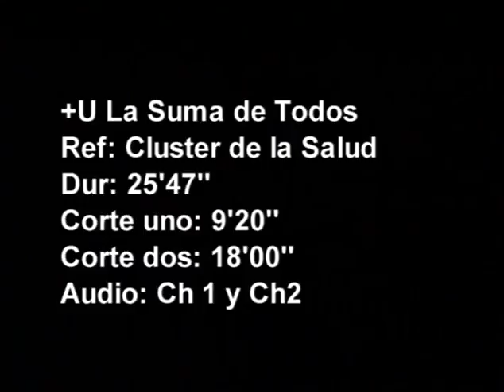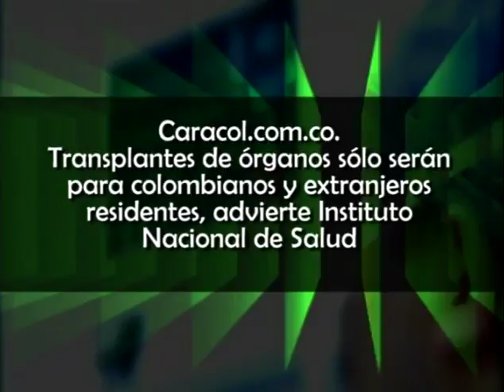U+ La Suma de Todos - Cluster de Salud en Medellín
Universidad de Medellín
La Suma de Todos , serie audiovisual sobre el quehacer y temas de interés de la universidad.
El avance de la salud en Medellín permite una estrategia de redes y oportunidades para todas las empresas de la ciudad. Conoce en este vídeo todo lo que esto conlleva.
Presenta: Sergio Molina